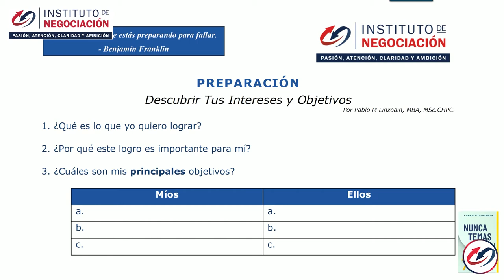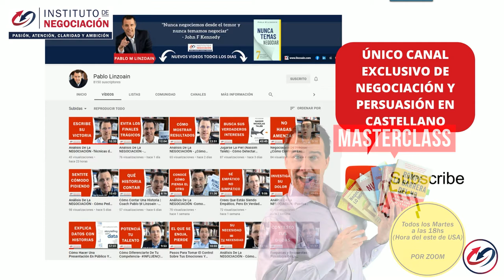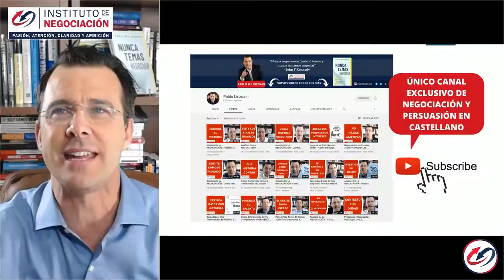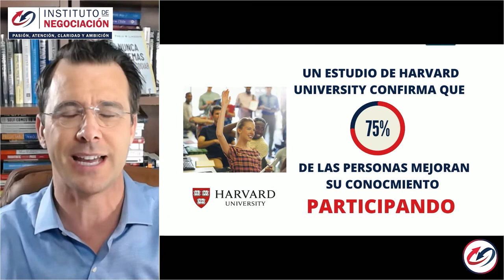NEGOCIACION EL PODER DE LA PERSUASION - Secretos De La Negociación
👉🏻 El destacado experto internacional en negociación, Pablo M. Linzoain, muestra NEGOCIACION EL PODER DE LA PERSUASION - Secretos De La Negociación

Obtené tu copia de mi libro